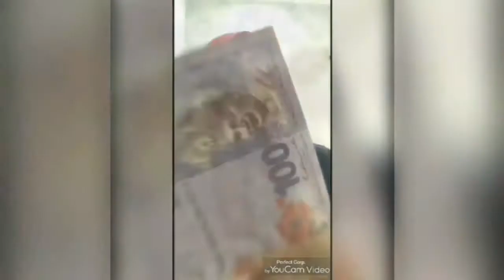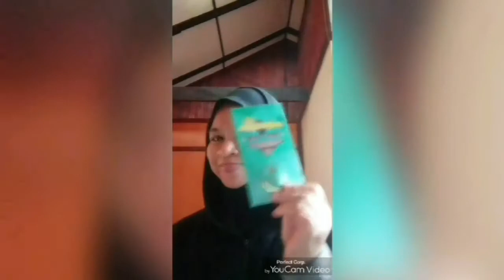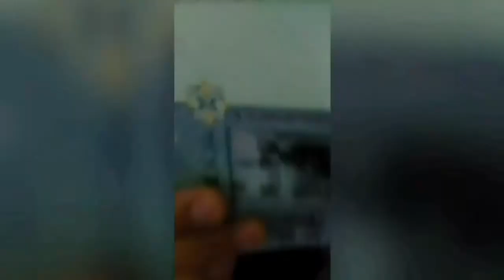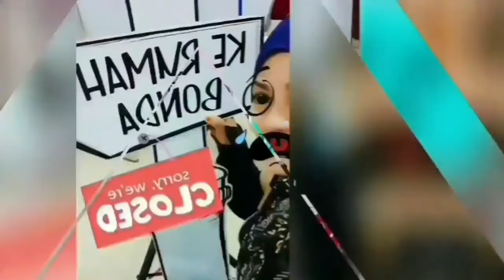CikguMasz Raya PKP